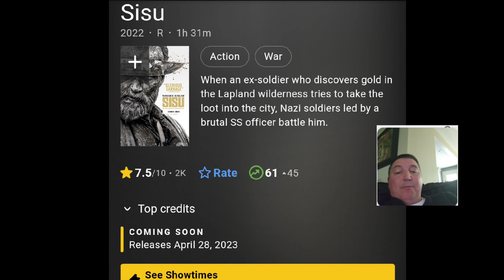SISU 2023 Full Movie Review 🎬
Full Review on SISU the April 28th Release Date.